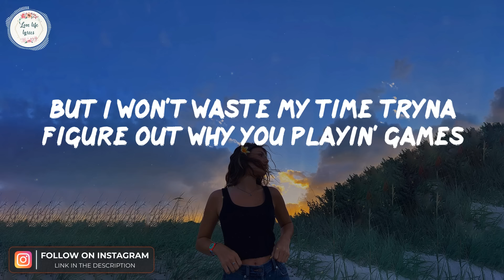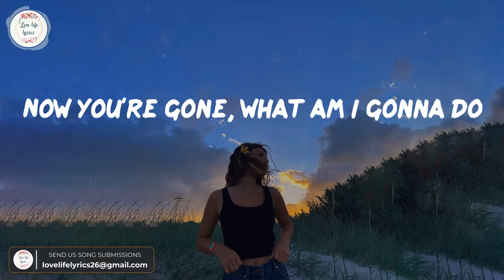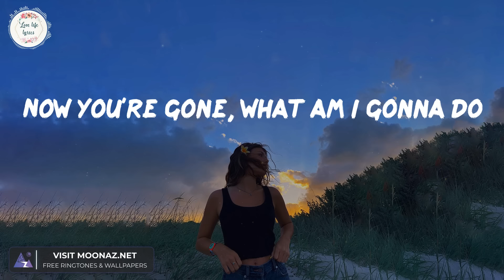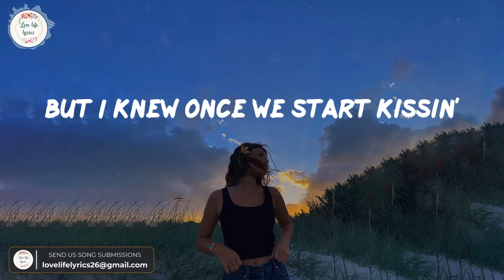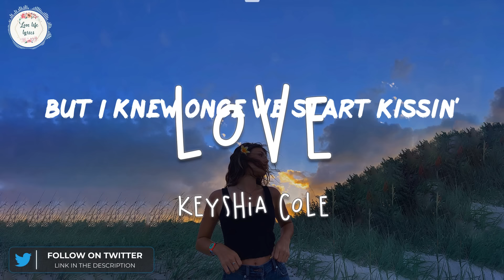Keyshia Cole - Love (Lyric Video)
🎙️Lyrics Love - Keyshia Cole:
[Verse]

[Bridge]
love,keyshia cole love lyrics,love lyrics,
love keyshia cole,love keyshia cole lyrics,
love tiktok,keyshia cole love,